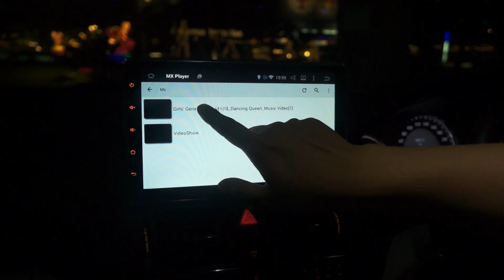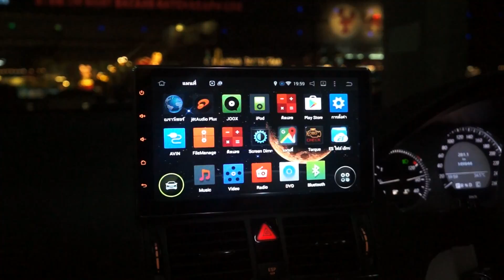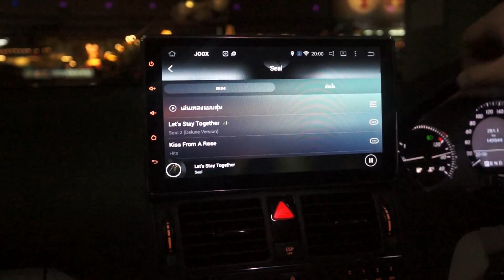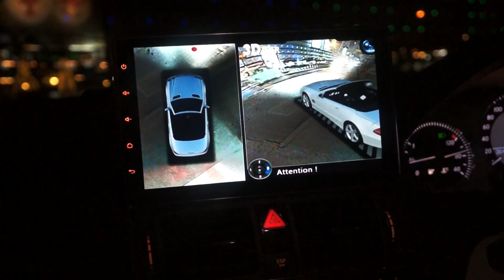BENZ W204 จอวิเศษ Android +กล้องวิเศษ รอบคัน360 by Tony 0888624444